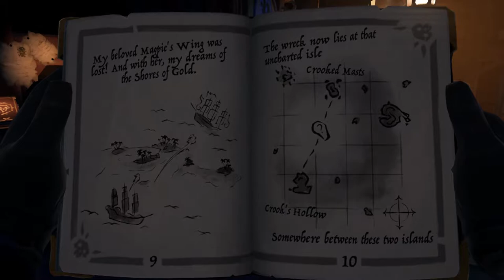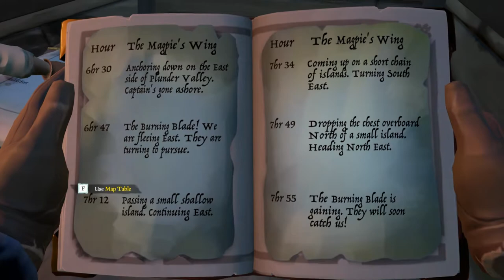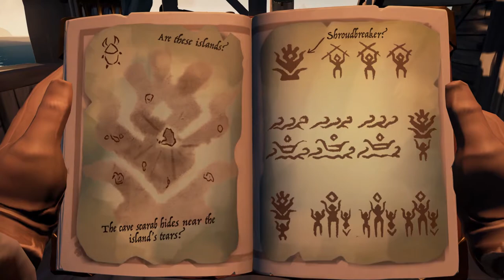Sea of Thieves - On the hunt for the Shroudbreaker!! (The First Tall Tale)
Font on thumbnail made using fontmeme.com